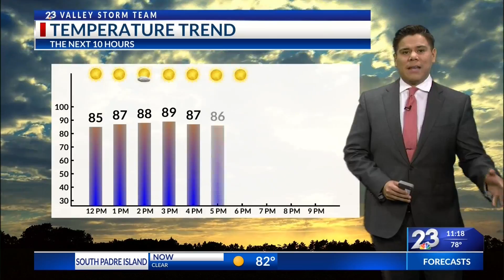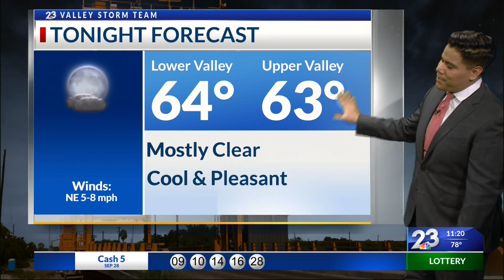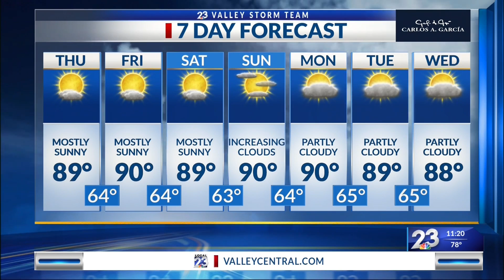NBC 23 Midday Weather Sept. 29